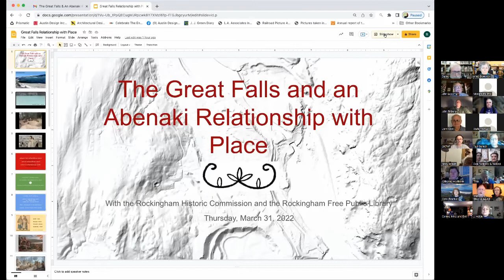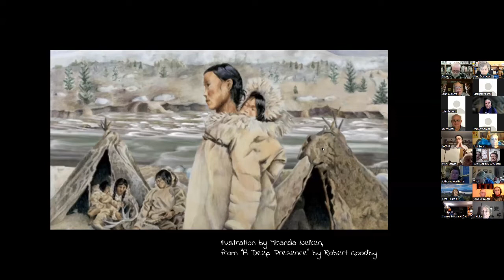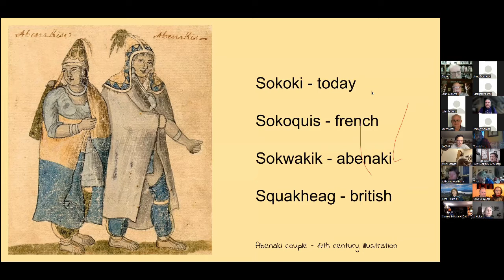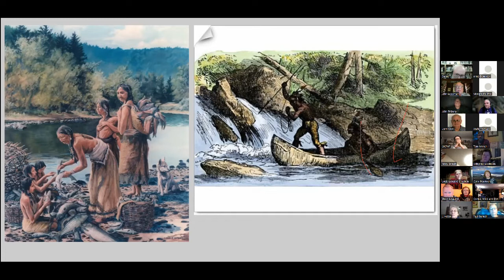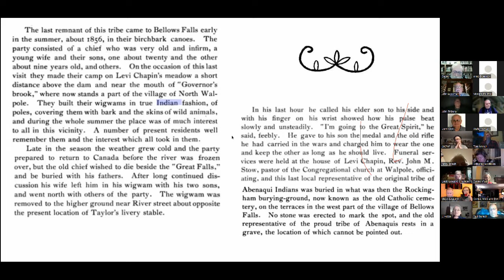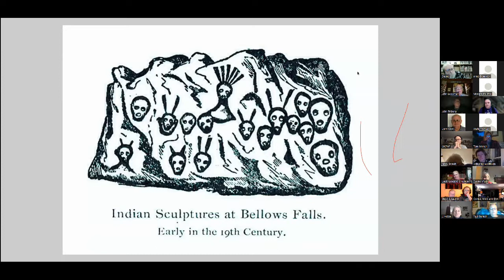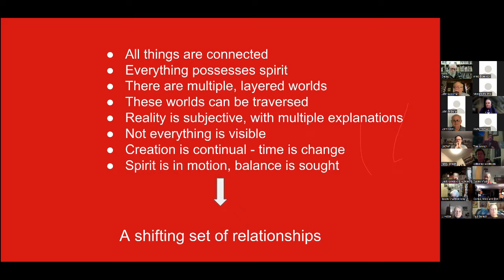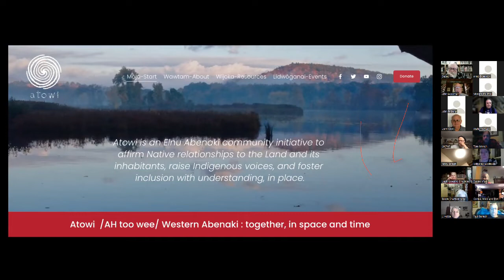The Great Falls and an Abenaki Relationship with Place (with Rich Holschuh)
Join Rich Holschuh for a conversation around the significance of relationship with Place on Thursday, March 31 at 7pm over Rockingham Library zoom. He will focus on an Abenaki cultural worldview and its lasting implications while referencing a local site: Kchi Pontekw, the Great Falls in present-day Bellows Falls.

Rich Holschuh is a resident of Wantastegok (Brattleboro, VT) and an independent historic and cultural researcher. He has served on the Vermont Commission on Native American Affairs and is a public Liaison and Tribal Historic Preservation Officer for the Elnu Abenaki, members of the contemporary Indigenous community. Rich is founder of the Atowi Project. His work draws upon indigenous history, linguistics, geography, and culture to share beneficial ways of seeing and being in relationship with place. For more information about the Atowi Project, go This program was made possible in part by funding through the Vermont Division for (Rockingham) Historic Preservation and the National Park Service.